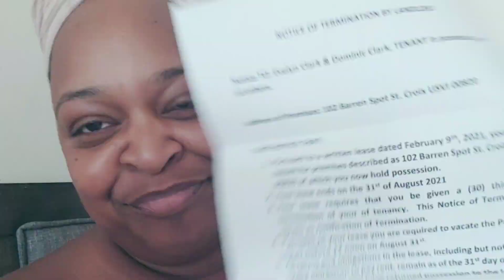Pt 4. | Healing my contaminated skin using Black seed oil and Chlorophyll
Day 5 yall working with this skin. Still taking Black seed oil and Chlorofresh. seems to be working.

Stand by...results loading...